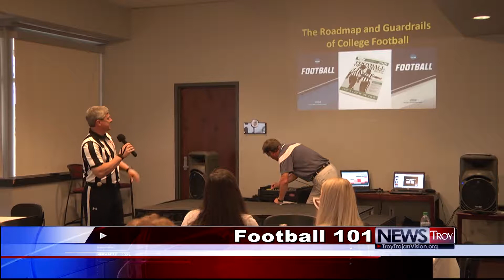Football 101 - TROY TrojanVision News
Football fandom can have a tendency to be male dominated however the TROY football program is opening things up for female fans through a immersive night of football fun. Seth Carpenter has the details.